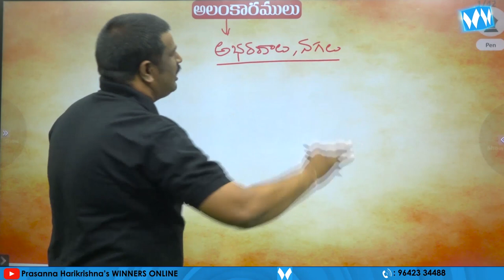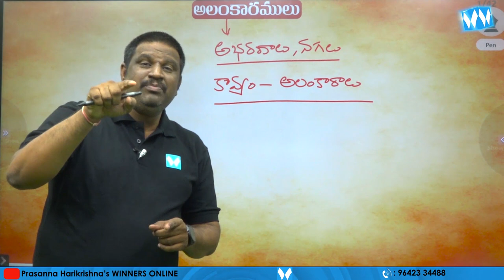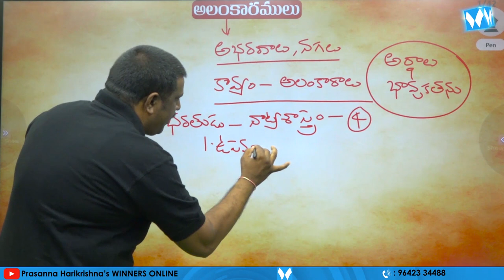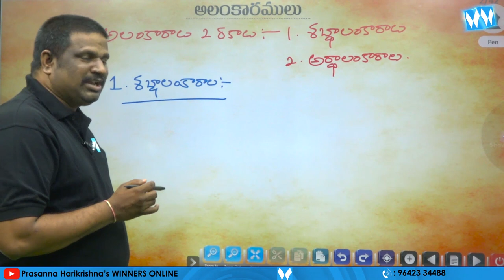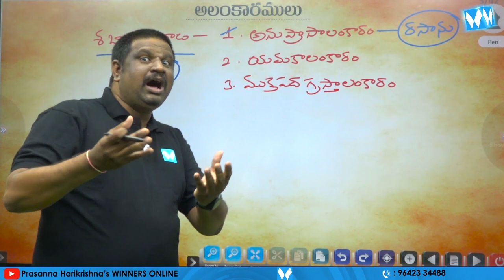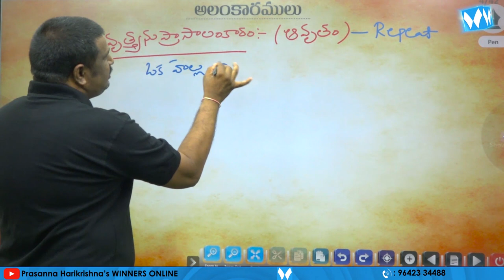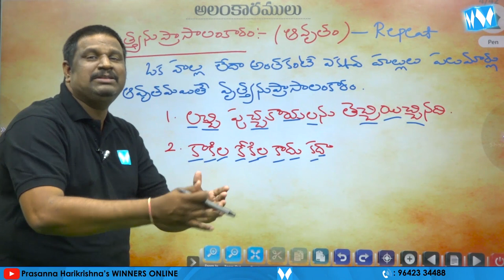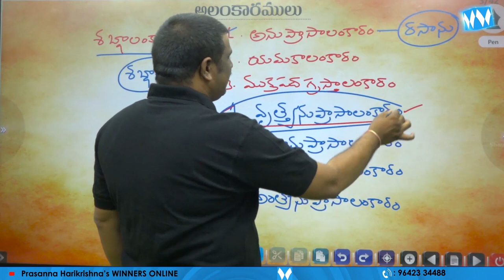అలంకారములు PART 01 | జనరల్ తెలుగు | APPSC GR-IV | JR ASSISTANT CUM COMPUTER ASSISTANT | WINNERS